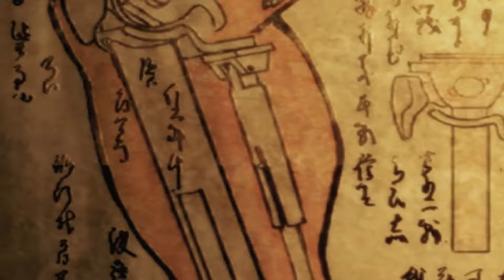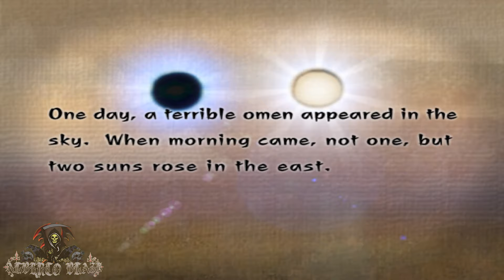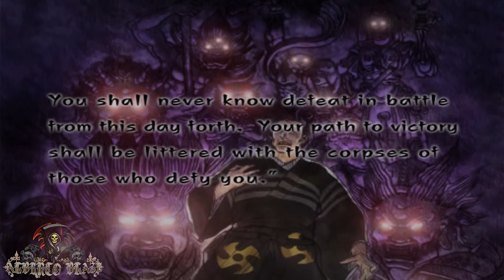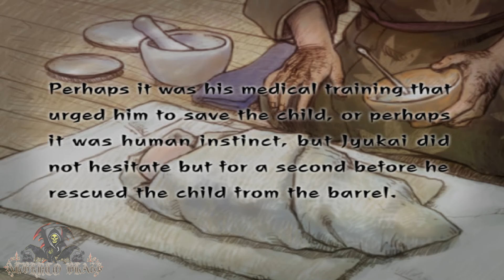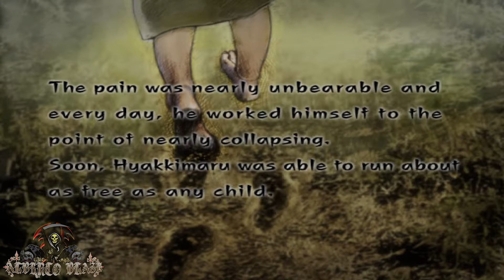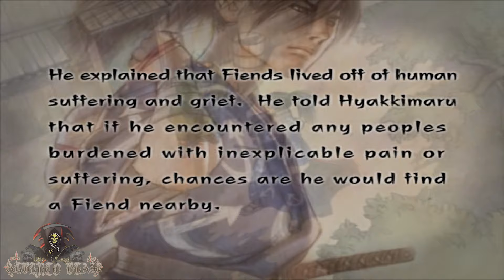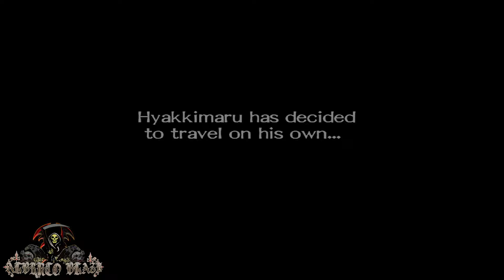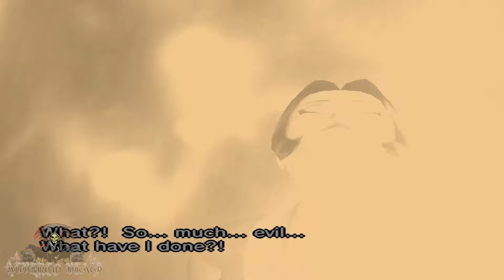BLOOD WILL TELL/TEZUKA OSAMU'S DORORO (PS2) ''HYAKKYMARU/DORORO'' 4K 60FPS WALKTHROUGH LONGPLAY 2021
This is The Complete Walkthrough of ''BLOOD WILL TELL'' ''TEZUKA OSAMU'S DORORO
For the Playstation 2
Played and Recorded by: Alberto Blaze  History of ''Hyakkimaru'' With the help of Dororo, He Will Recover all his Body parts from All The Entire 48 fiends Around the World of Blood will tell
Totally in 4K
All Cutscenes
All The Swords
All Fiends
Story Mode
Classic Gorgeous Game ''Hack n Slash''